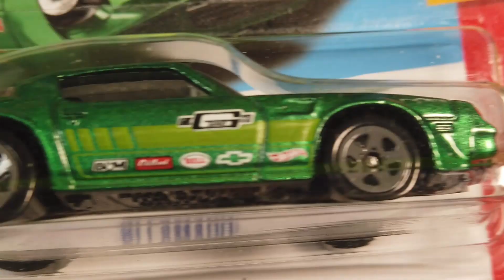Four New Hot Wheels Cars Including The 1962 Corvette Gasser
Check out the stunning 2020 Corvette and the 1962 Corvette Gasser!